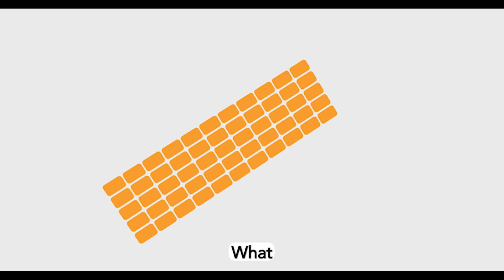The Truth About Solar Offset and ROI - Is 100% Offset REALLY Necessary?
Offset is the amount of energy your solar system generates vs how much you actually use, and 100% offset would eliminate your reliance on fossil fuels completely.

However, this is not always possible due to various factors.

If you can't achieve 100% offset, investing in solar is STILL A GREAT IDEA. By doing the math on year 1 ROI, even a 50% offset with a 5kW system can yield an average ROI of around 16%.

This means that offset has little impact on your investment performance, and a good investment is still a good investment.

ProjectSolar.com